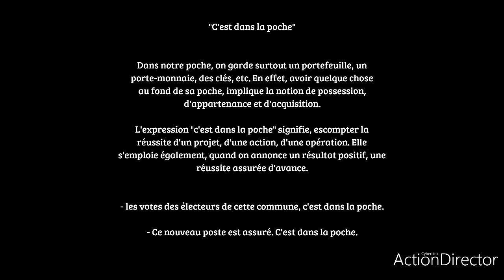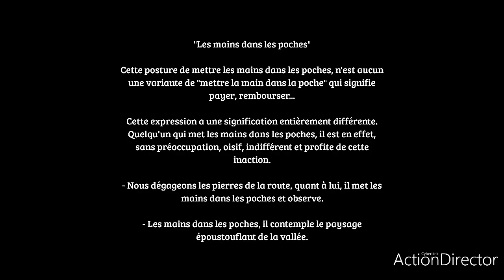Expressions idiomatiques "Poche"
Expressions Françaises idiomatiques en relation avec le mot "poche".